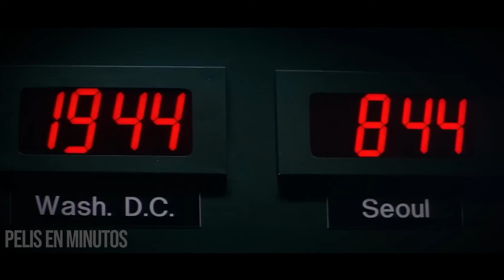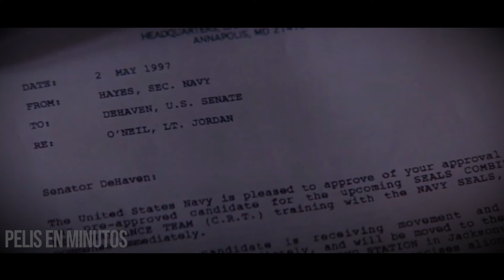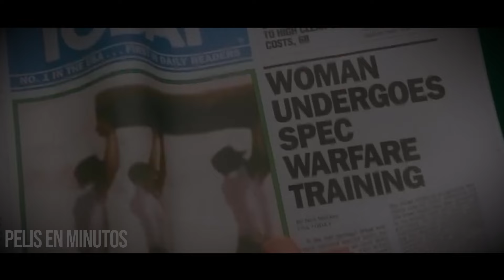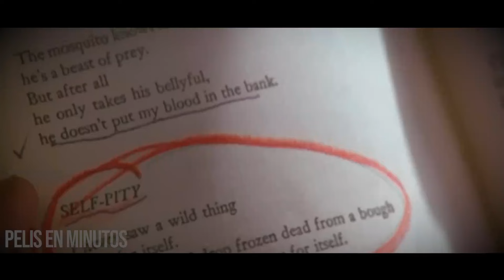Chica Hermosa Entra Al Ejercito, Pero Es Ac0s4d4 Por Todos